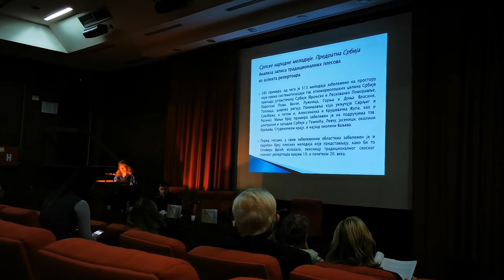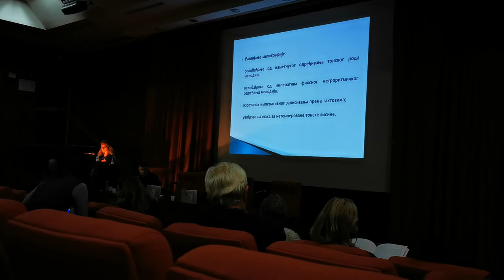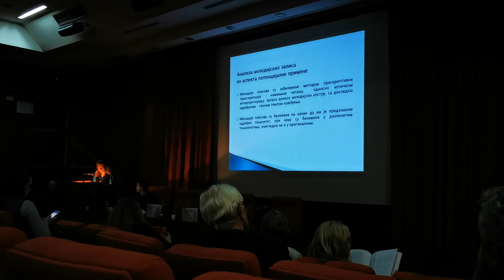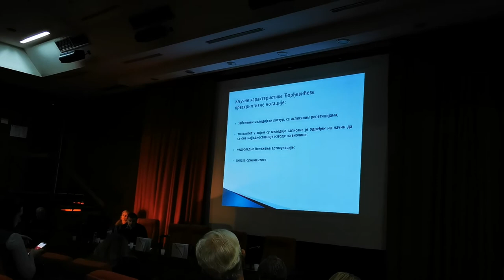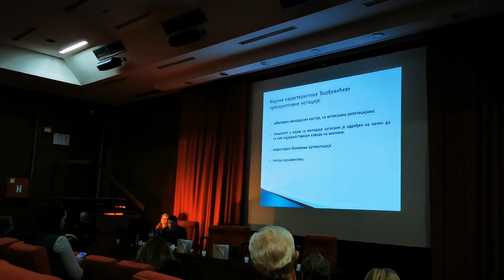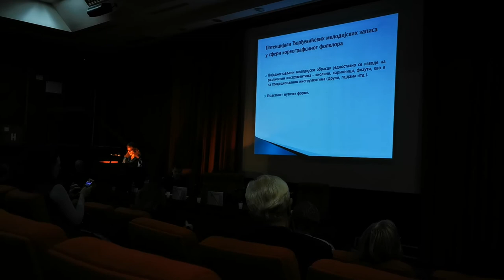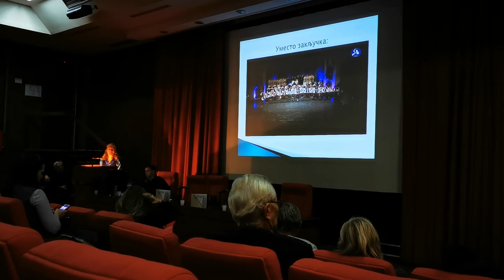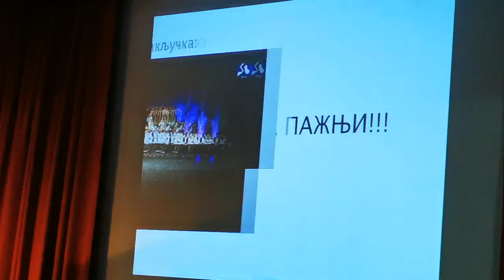Излагање 5. - Селена Ракочевић и Здравко Ранисављевић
Традиционални плесови Србије у мелографском опусу Владимира Р. Ђорђевића

Владимир Р. Ђорђевић - У ОГЛЕДАЛУ ВРЕМЕНА (баштина, звук, мисао, реч, слика, трајање)
Свечана академија поводом обележавања 150-годишњице рођења Владимира Р. Ђорђевића
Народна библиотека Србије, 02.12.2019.